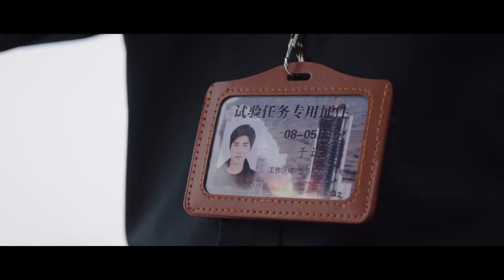She finally had a chance to visit him at work! | You Are My Glory | EP31 Clip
A story that follows an aerospace engineer Yu Tu and the shining star Qiao Jing Jing. A decision is made to start gaming in order to save her endorsement deal brings her face to face with an old crush. As they grow closer, the two forge ahead to become each other's glory. Being a well-known celebrity, Qiao Jing Jing has to keep up with appearances in order to maintain her multi-faceted image. Alas, one starts to crack when someone leaks a video of her playing an online game and being terrible at it which is completely inconsistent with the image she has created for herself as the game's ambassador. Thus, she joins a gaming competition to prove her skills and to prevent herself from losing her endorsements.

Qiao Jing Jing decides to use all of her free time towards improving her game and her decision leads her to reconnect with her old high school classmate, Yu Tu, whom she once had a crush on. He was a legend at their school, outstanding in everything that he does, while Qiao Jing Jing was just your average girl. Yu Tu went on to become an aerospace engineer who is also an expert gamer. It seems that the online game brought them together once more so she asks him to become her gaming coach.
[Starring] Pan Yueming, Hu Ke, Wang Yanlin, Yang Yang, Dilraba, Zheng Hehuizi (Sorted by Age)

☞主演：潘粤明、胡可、王彦霖、杨洋、迪丽热巴、郑合惠子（排名不分先后，按年龄排序）
Native Title: 你是我的荣耀
Also Known As: You're My Glory , Ni Shi Wo De Rong Yao , 你是我的榮耀
Country: China
Episodes: 32
Original Network: Tencent Video
Duration: 35 min.